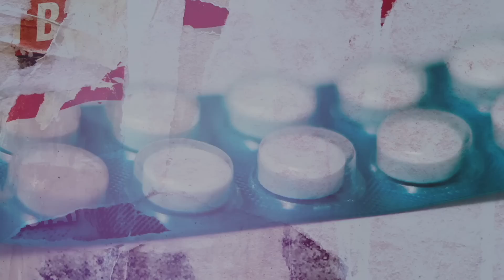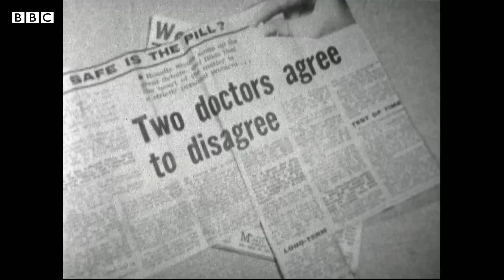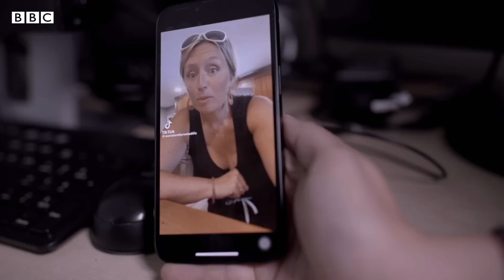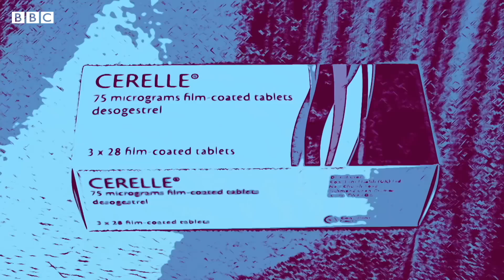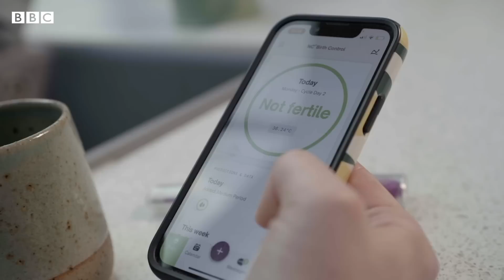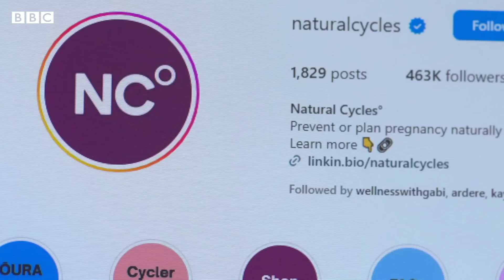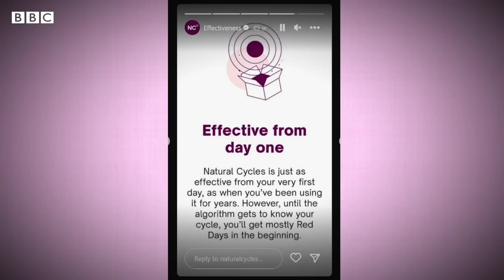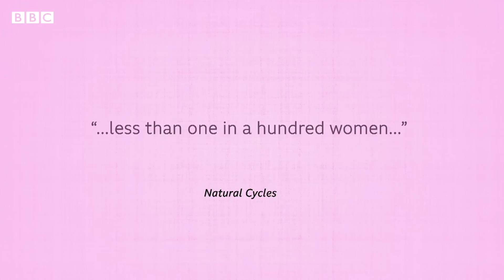Is social media pushing people away from birth control? - BBC News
There's a growing trend of social media influencers pushing women towards natural birth control methods.

Although the Pill transformed lives when it was first introduced, some people find the side effects of hormonal contraception intolerable.

With many young women struggling to find options that work for them, can fertility apps provide a reliable and healthier alternative?

The BBC's Katie McEvinney investigates the impact.